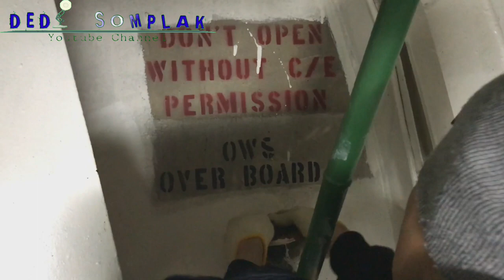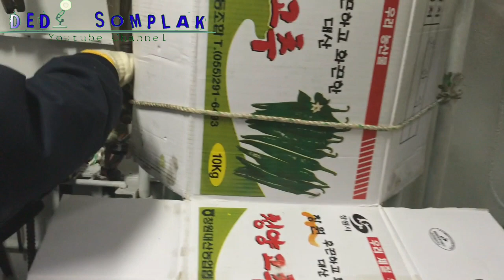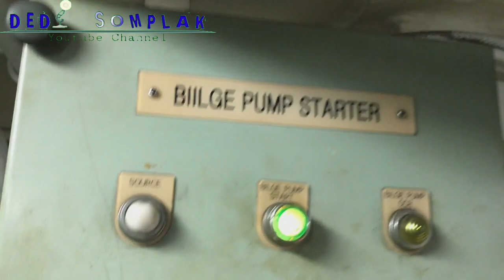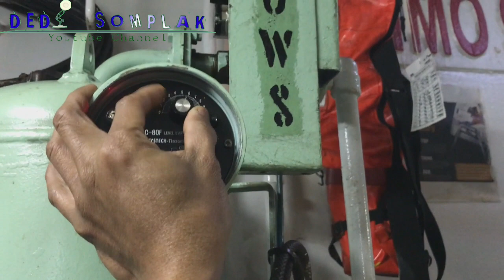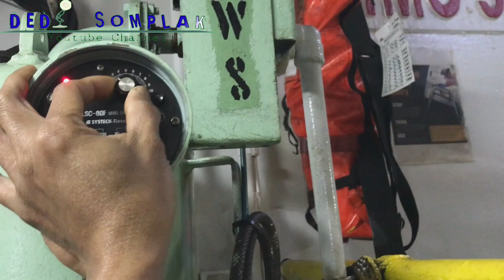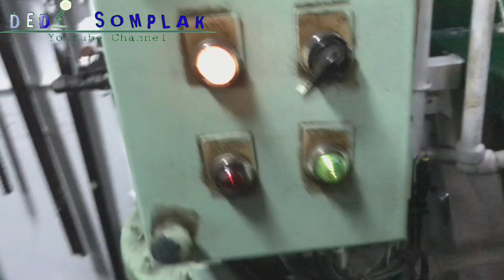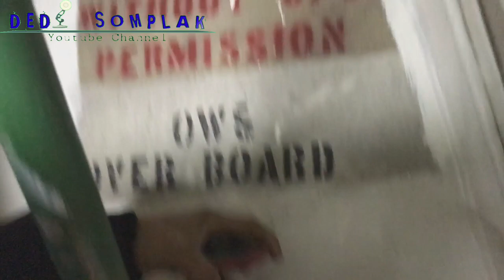CARA MENGOPERASIKAN OIL WATER SEPARATOR || SM3 VESSEL || FOR HAND OVER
Berikut adalah prosedur caranya mengoperasikan start Oil Water Separator dikapal SM3 untuk tutorial pengganti 2nd Engineer berikutnya yang akan naik dikapal tersebut.
Semoga bermanfaat...enjoooy

Tonton sampai habis ya bas...biar enak.